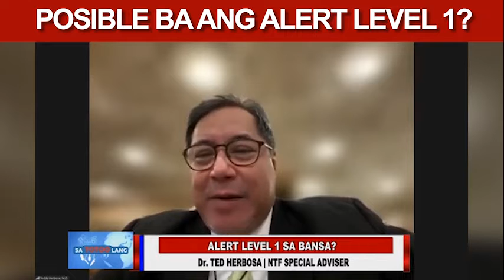Pagluluwag ng protocols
SaTotooLang | Hindi pa raw iminumungkahi ni NTF Adviser Dr. Ted Herbosa na ibaba sa Alert Level 1 ang ilang bahagi ng bansa kahit na wala ng aktibong kaso ng COVID-19. Aniya, may banta pa rin ng Omicron variant.